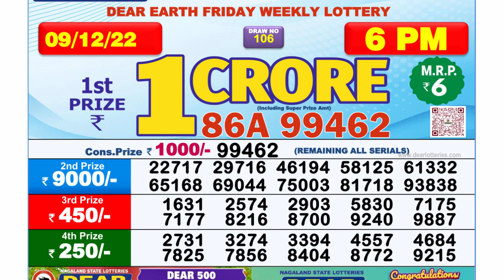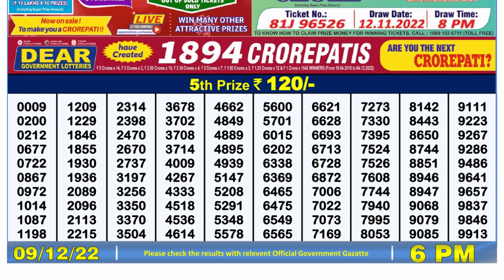Dear Lottery Sambad 6pm today 09.12.22 Nagaland State Lottery Result